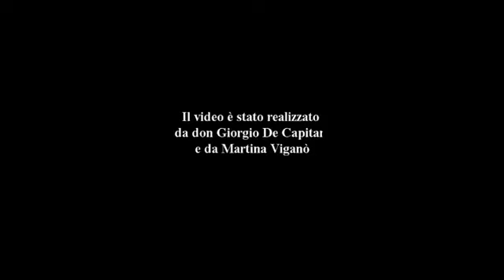Don Giorgio De Capitani intervista Martina Viganò sulla Mistica medievale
Don Giorgio De Capitani intervista Martina Vigano:
1. Quando e in quale occasione hai scoperto la Mistica
2. Che cosa la Mistica rappresenta per te
3. Che cosa rappresenta la Mistica nel mondo di oggi.